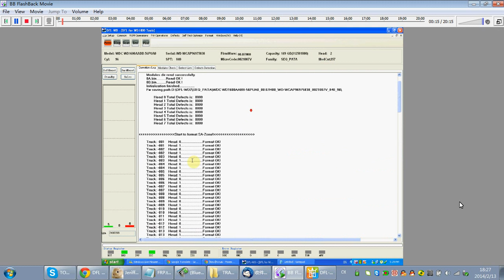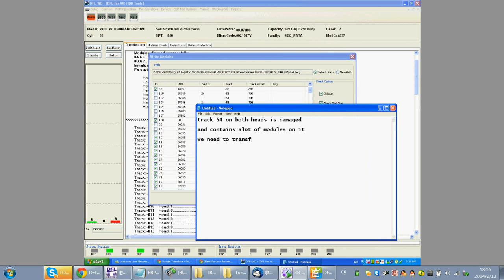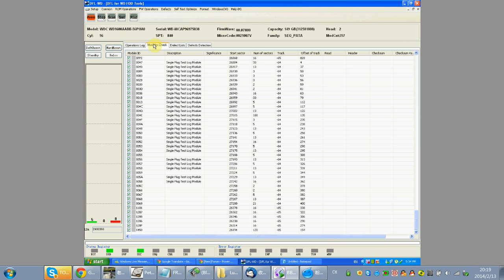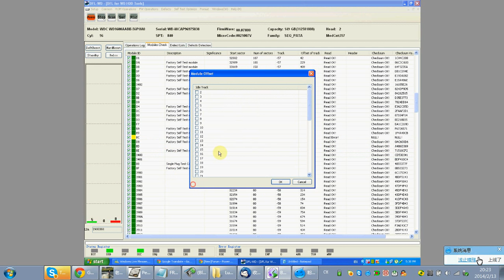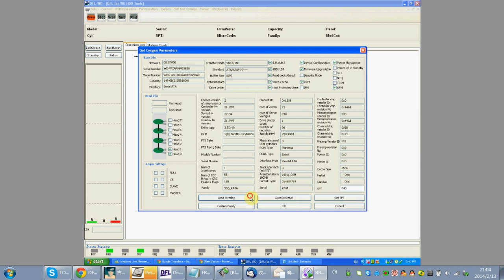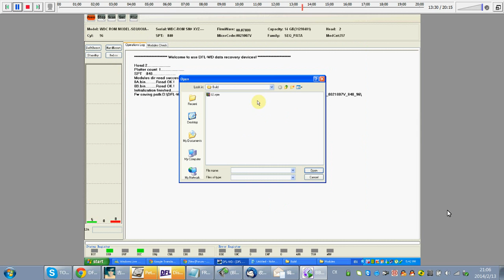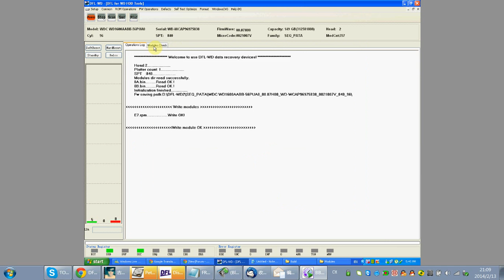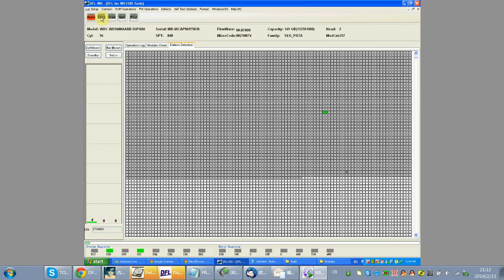How to Transfer Multiple HDD Modules from One Track to Another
How To Transfer Multiple Modules from One Track To Another with DFL-FRP HDD Repair Tool

DFL-FRP(Firmware Repair Plus) is one USB flexible hard drive firmware repair tool and it meets best users' needs to handle different firmware corruption cases.

hdd tracks,tracks and sectors in hard disk,drive geometry,difference between sector and track,define the terms track cylinder and sector,sectors per track,hard disk geometry,track disk drive,hard disk drive geometry HDD Repair Tools